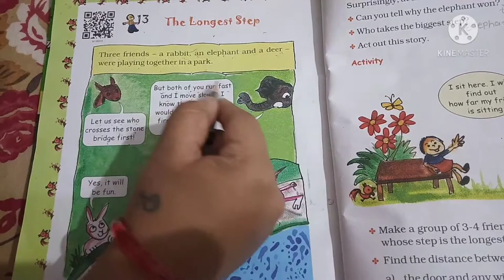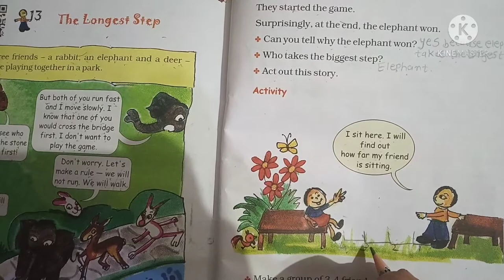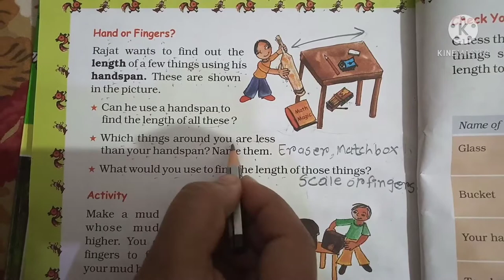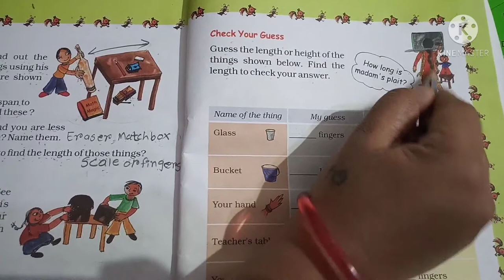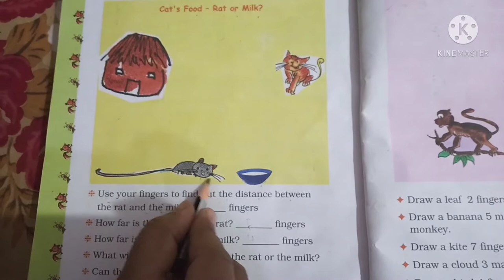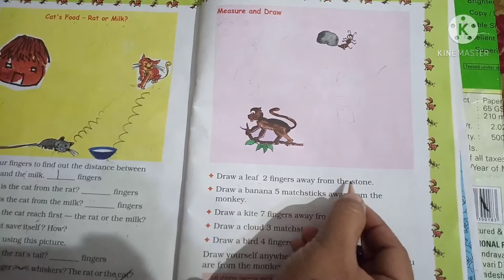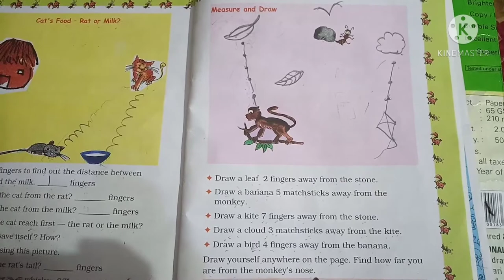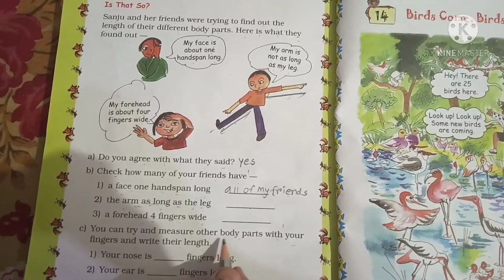STD - 2 Ch. - 13 The Longest Step Maths